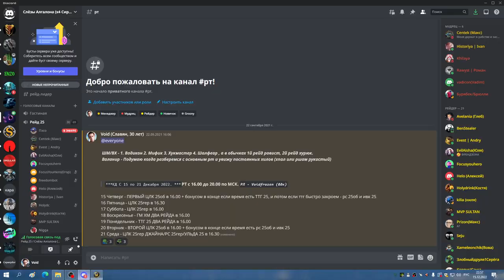ТТГ 25 СОВА 15 12 22